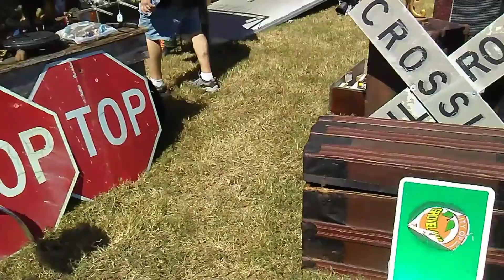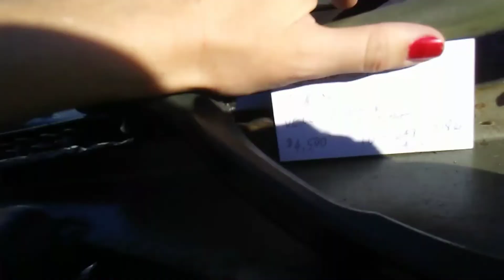Documentary -- Steampunk Event 2018 Renningers Mt Dora FL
Documentary:
Steampunk and Industrial Show Event 2018 at Renningers Antique Center Mt. Dora Florida

...and stay updated on the most exciting and interesting geek conventions and events in Florida ...and to be entertained as I keep finding amazing vintage stuff!

The Cog is Dead, Vlad the DJ with Special Guest Lady Anna, Jig in a Milestone, John Babcok, The Black Velvet Band, Vera Vermillion Sword Swallower Extraordinaire, and the Steampunk Drummer
Sound Mixer and Sound Effects: Patrick Saccoccia
References, Resources, and Special Thanks To:
Video edited with Android smartphone